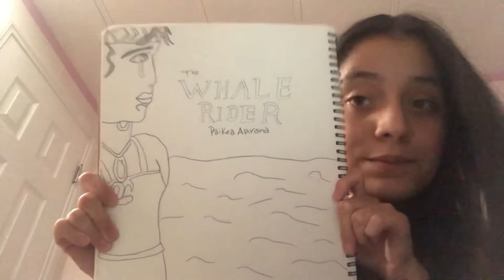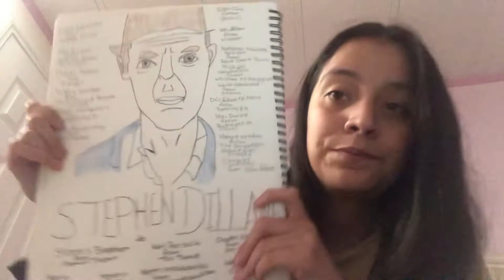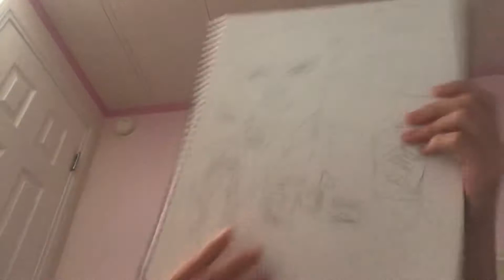What’s on my sketchbooks?